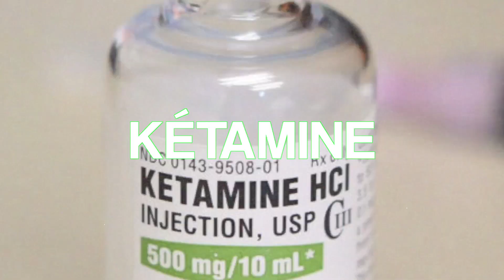MR.82 - Party De Noël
Artiste : MR.82
Titre : Party De Noël
2023